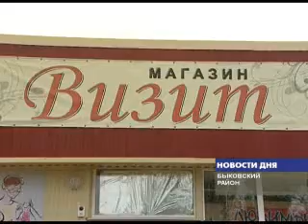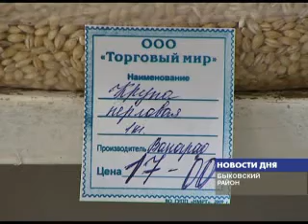СИСТЕМА ПОТРЕБКООПЕРАЦИИ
Не только обеспечить товарами первой необходимости жителей отдаленных сел, но и сдерживать цены на наиболее востребованные продукты питания. Эти задачи вполне по силам потребительским кооперативам Волгоградской области. Сейчас на их долю приходится только 1% общего объема продукции, производимой в регионе. Хотя специалисты уверены, что эта цифра может составлять 10-15% . Как добиться этой цели- сегодня обсуждали представителей областных и районных властей и сами кооператоры на совещании, состоявшемся в Быковском районе